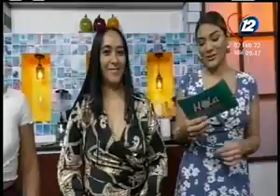Lo que debe saber sobre la dermatitis aguda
En el espacio de entrevista de Hola El Salvador conversamos en compañía con la doctora, Paula Buritica quien nos habla en detalle sobre qué es la dermatitis aguda y cuáles son los cuidados que debemos tener ante este mal.